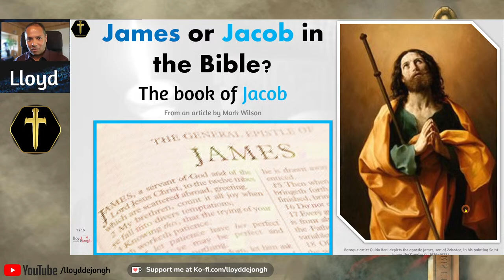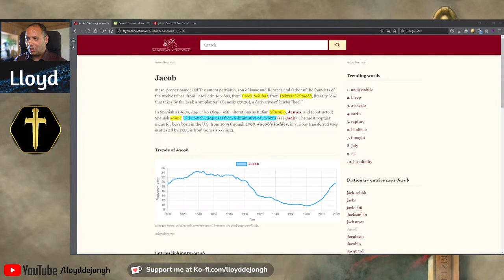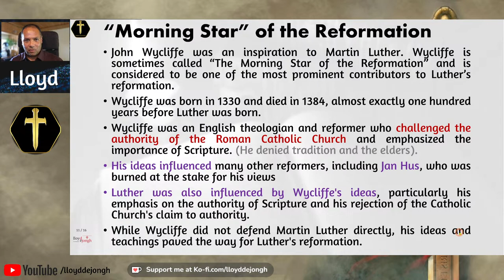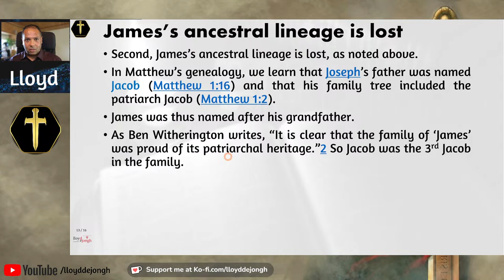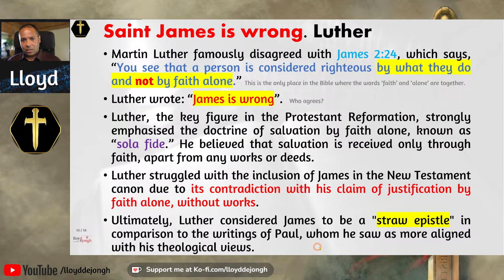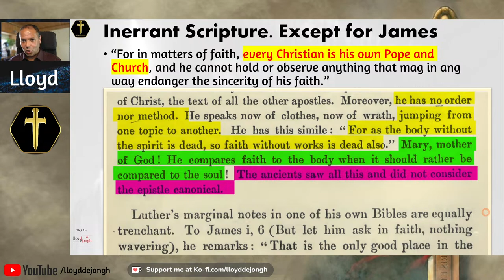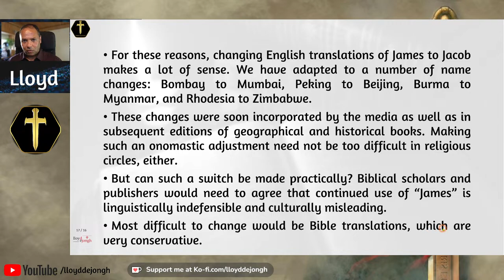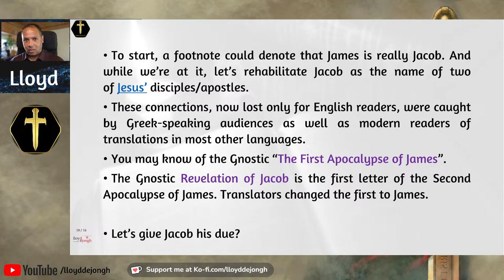Is it the Book of James or Jacob in the New Testament?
Are you curious about why the name of the New Testament Jacob was changed to James in English? Were you even aware of the change? In this video, we briefly explore the story of John Wycliffe, who, when producing his English version of the Bible, arbitrarily changed the name of the New Testament Jacob to James. We also learn that in most other languages, it is still the book of Jacob or Jacobus. In both the Old and New Testaments, Wycliffe used the name Jacob for the patriarch who wrestled with the angel. So why did he make this specific change? Was it a mistranslation or a desire to distance the Christian Church from Judaism? Join us on this journey of discovery and unravel the mystery behind the name change from Jacob to James in the English Bible. Let's examine.

0:00 Intro
7:15 Mark Wilson shares expertise in biblical studies and archaeology.
14:23 Authenticity of ancient Aramaic inscription provides evidence of origins.
22:22 Students debate New Testament translation of the name Jacob.
29:40 Martin Luther's influence on scripture and impact on reformers discussed.
36:35 The etymology of the name 'Jacob' is explored.
44:01 Significance of name Jacob and its translation to James examined.
50:56 Debate between Martin Luther and the book of James discussed.
57:22 Differences between book of Concord and Luther's writings explored.
1:04:22 Martin Luther's views on James and faith and works discussed.
1:10:55 RC Sprouse's speech and the three-way division of the Bible examined.
1:17:28 Potential inaccuracies in Bible translations and need for research.
1:24:43 Connection between Muhammad, the Bible, and Gnostic texts explored.